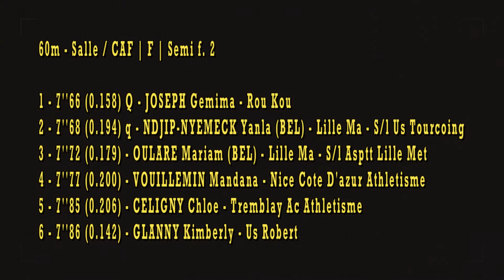60m CAF - DEMI-FINALE 2 Championnats de France Cadets, Juniors en salle VAL DE REUIL - 24/02/2018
60m CAF - DEMI-FINALE 2